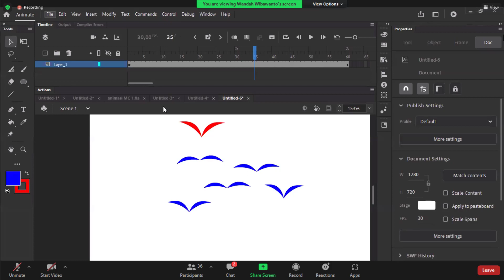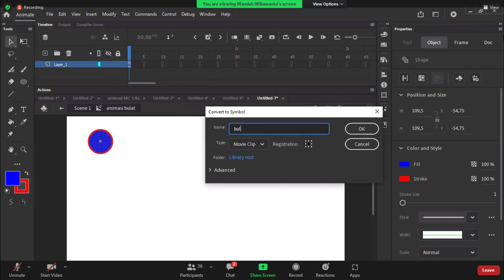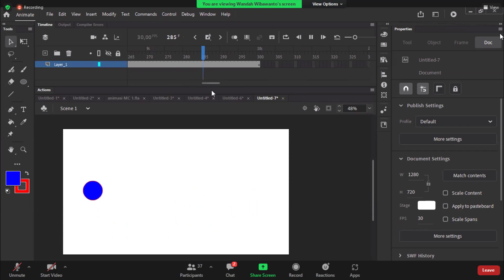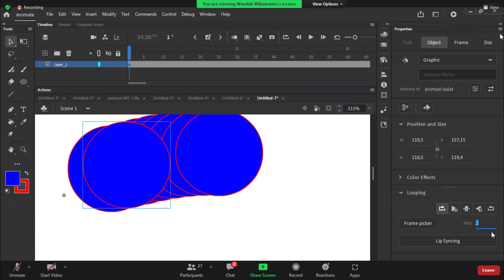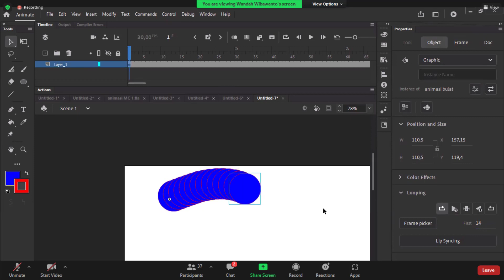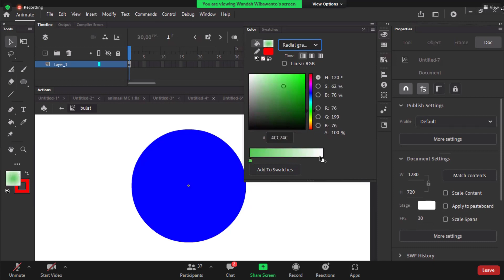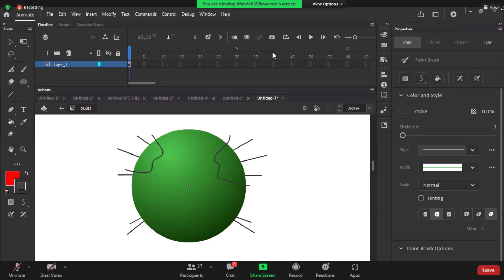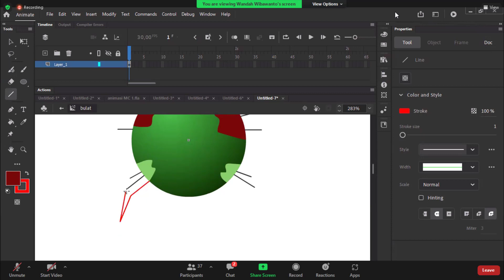MEMBUAT ANIMASI ULAT BERGERAK MENGGUNAKAN GRAPHIC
Mau Punya Ribuan Template Premium Kualitas International. Cek Disini

⚠️WarningThis Video was Property & Copyright by Bahyudin Nor